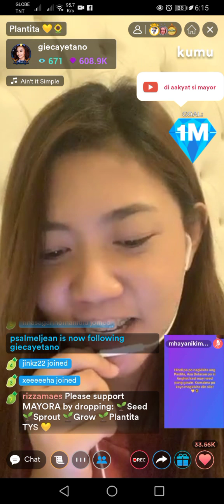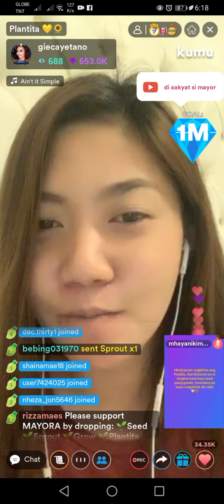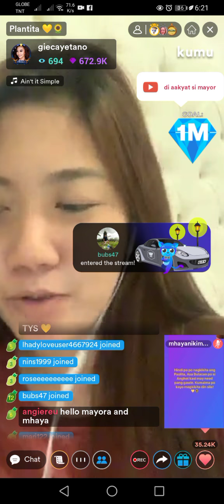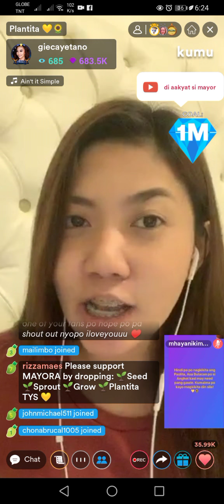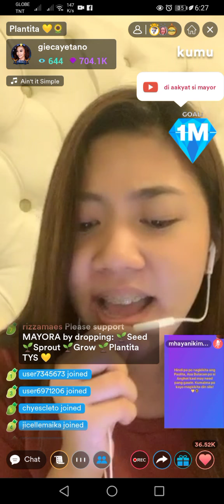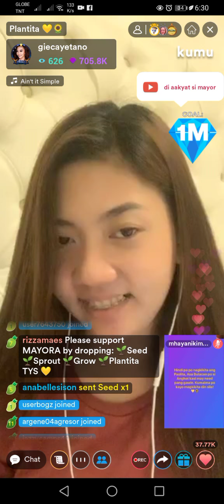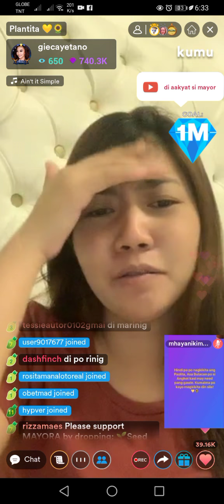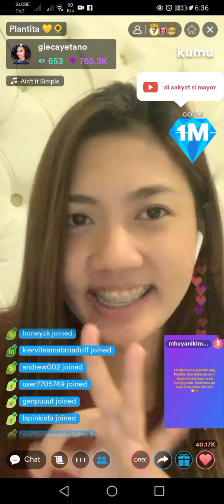Anghet Campaign Pot it Like its Hot // Paolita Plantita 💛 💛 🌻🌻// Part 4